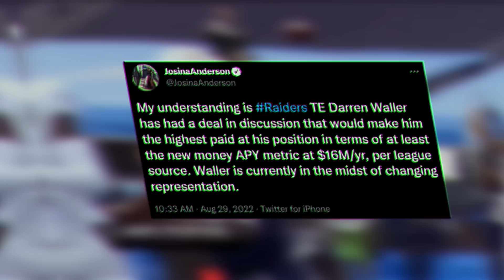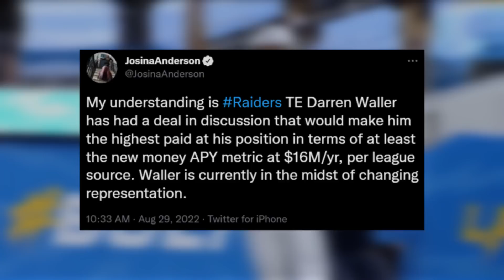BREAKING: Raiders WILL Make Darren Waller the HIGHEST PAID TE in NFL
Las Vegas Raiders intend to make Darren Waller the highest paid TE in the NFL amidst contract demands.